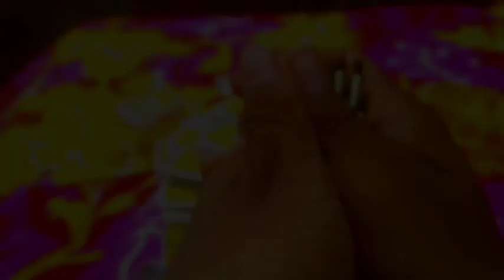EXPERIMENT match vs eggs..